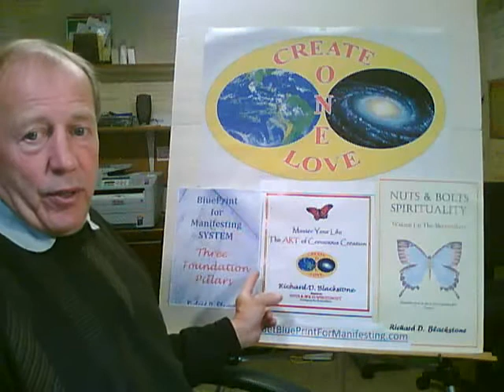Think & Grow Rich: Manifesting Abundance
Think and grow rich. Manifesting abundance is easy using the law of attraction. Richard Blackstone teaches self improvement in a cause and effect universe.